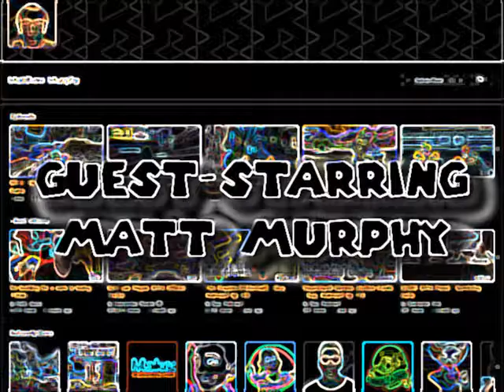The King of Fighters XI - Terry Bogard, Athena Asamiya & Momoko vs. Duck King, Kula Diamond & ???